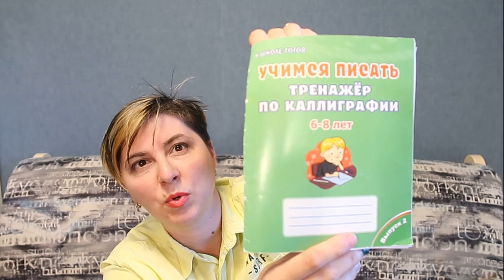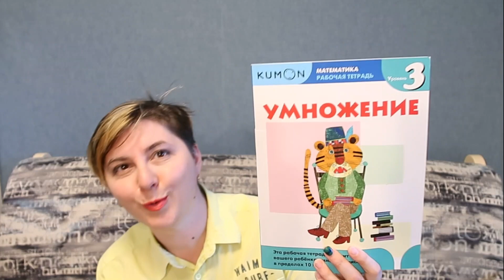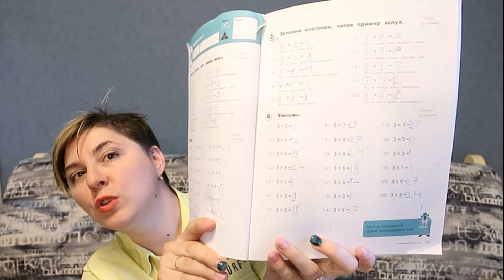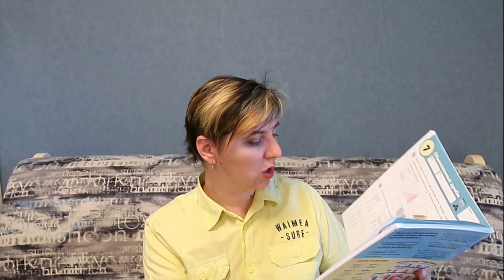Заниматься ли летом с детьми